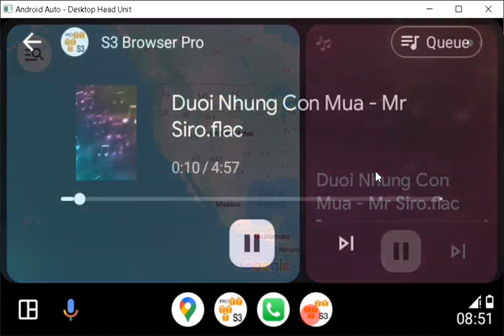Simple S3 Browser Pro - support Android Auto